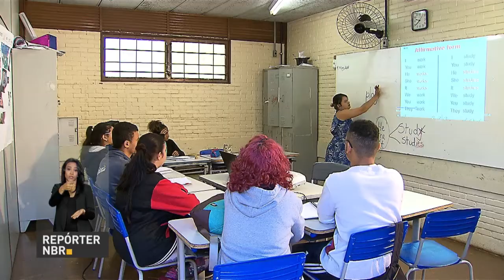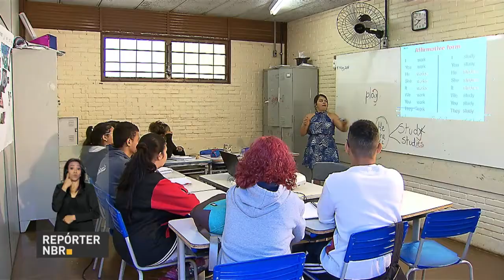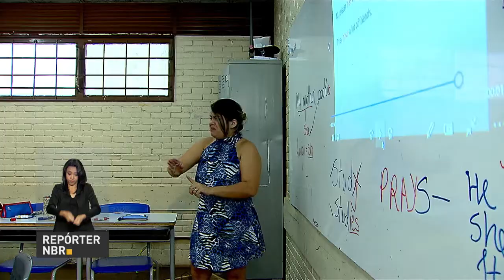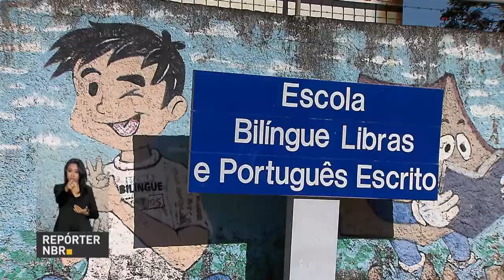BOLETIM REPÓRTER NBR 10h - 18 de maio de 2018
REPÓRTER NBR 10h - 18.05.18: a partir desta segunda feira (21) o INSS começa a formalizar pedidos de benefícios sem a necessidade de agendar o comparecimento do segurado nas agências do Instituto.Veja também: terminam hoje (18) as inscrições para o Enem 2018.